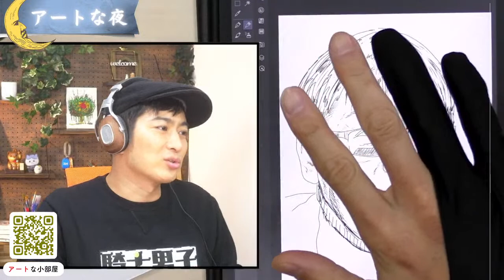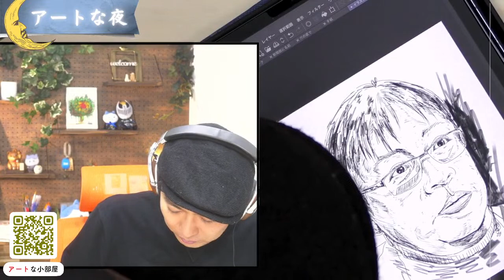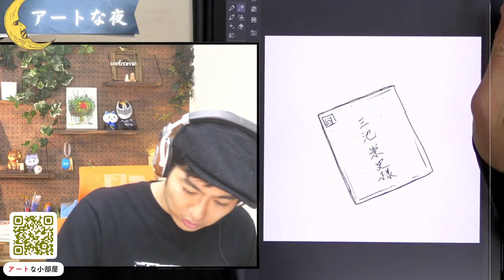【田﨑監督を描く】アートな夜 【2023.1.12】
２０２３年の『アートな夜』スタートいたします〜（＾ー＾）
このチャンネルは私、松田悟志が気ままに描く絵やアート作品をそのまま見ていただこうと言うライブ配信特化型チャンネルです。ゆるいですが、一生懸命です笑
ぜひ一緒に楽しみましょう♪

『仮面ライダー龍騎』２０周年の今年はそれを記念して行っている同人即売会への全国行脚等についての話題が多めだと思われます（＾＾）
よろしくお願いいたしま〜〜〜〜〜〜〜〜〜〜〜す♪